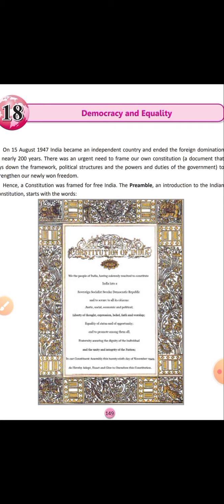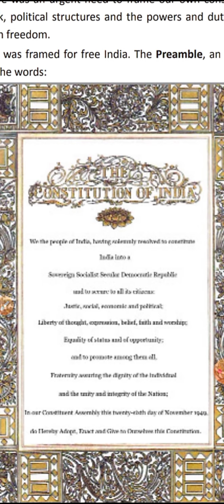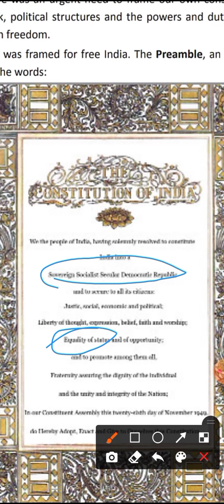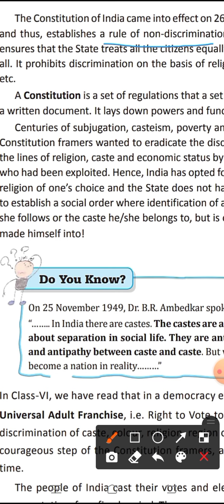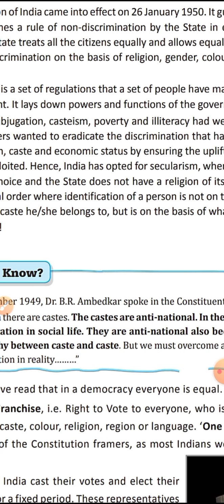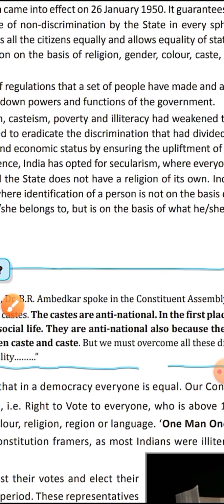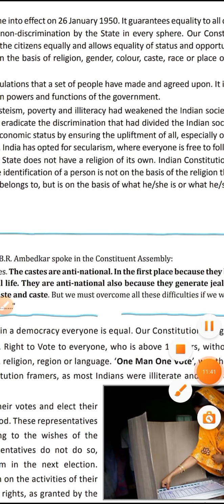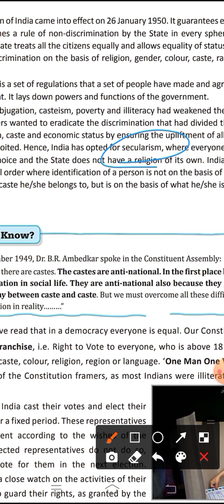7th DAV S.Sc. Ch18'Democracy and Equality' 1st part